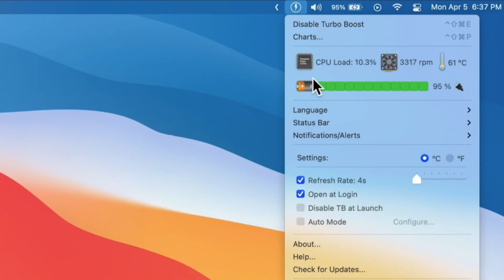How to stop MacBook fans from going crazy when using Ableton Live 💨 🤪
DECAP figured out a way to stop MacBook fans from going crazy when using Ableton Live that doesn't hurt your computers performance using Turbo Boost Switcher.